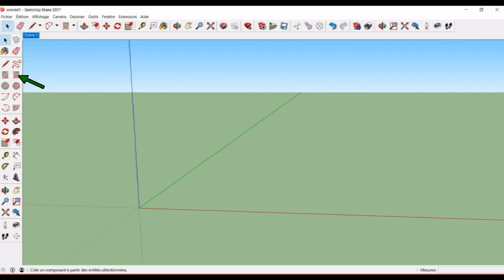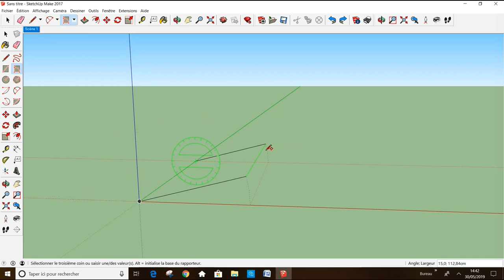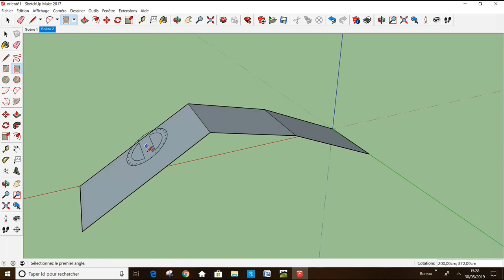SKetchUp pour les débutants 11 Outils Rectangle et Rectangle Orienté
Vidéo : SKetchUp pour les débutants 11  Outils  Rectangle et Rectangle Orienté
Comme son nom l’indique, il sert à faire des polygones quadrilatères,
LIEN DE MA PAGE TIPEEE
Merci !